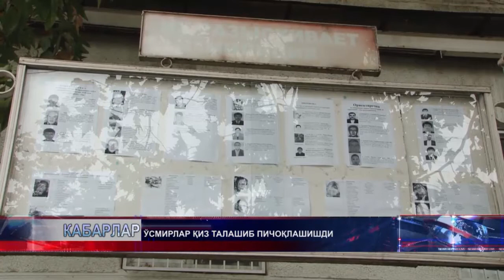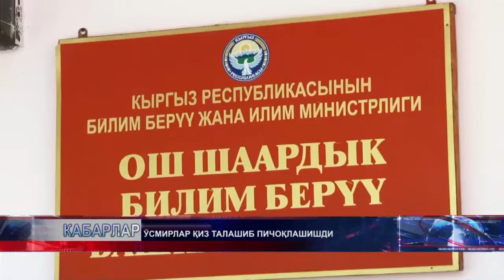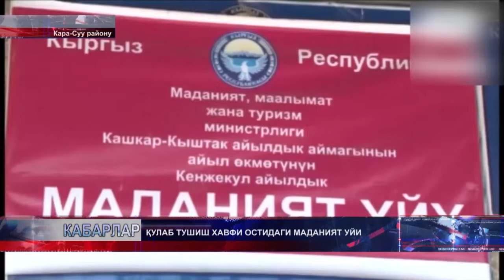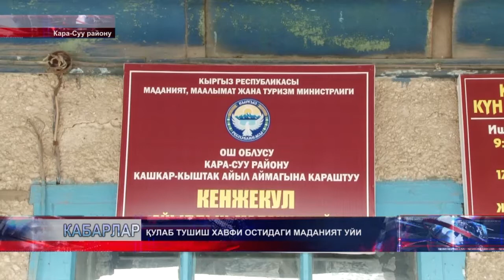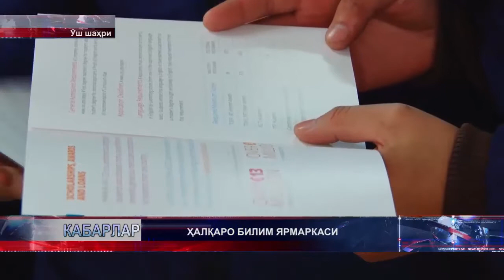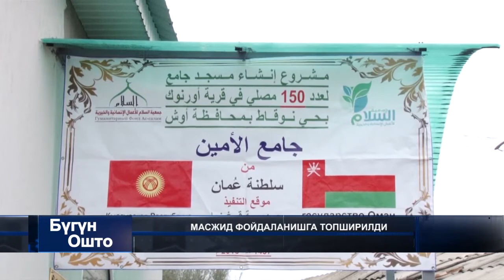КАБАРЛАР / УЗБ / 25.10.16/ 22_00